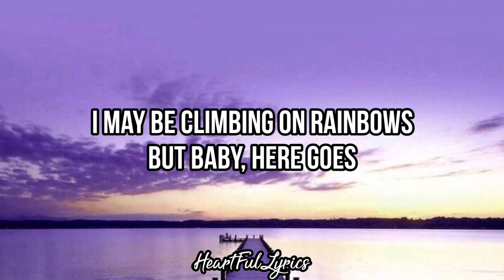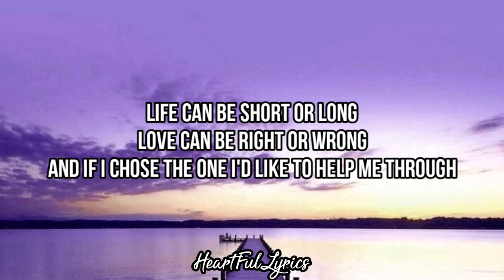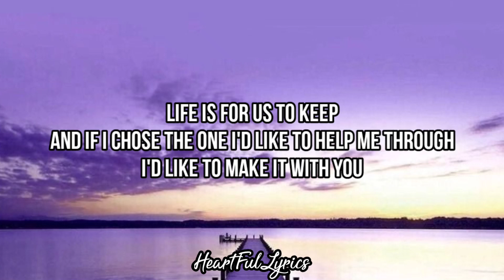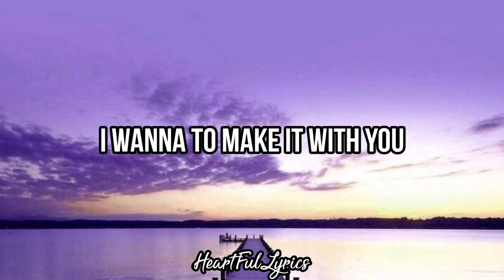MAKE IT WITH YOU - Kristel Fulgar (Lyrics Video)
Hey, have you ever tried
Really reaching out for the other side?
I may be climbing on rainbows
But baby, here goes
Dreams, they're for those who sleep
Life is for us to keep
And if you're wondering what this song is leading to
I really think that we could make it, girl
No, you don't know me well
In every little thing only time will tell
But you believe the things that I do
And we'll see it through
Life can be short or long
Love can be right or wrong
And if I chose the one I'd like to help me through
I'd like to make it with you
Baby, you know that dreams, they're for those who sleep
Life, it's for us to keep

Share This Song With Your Friends and Family

In Case Having Any Issue Regarding the Song That I Have I Used on this Video Kindly Message me in my Email
And I am Happy to make  some Action It..